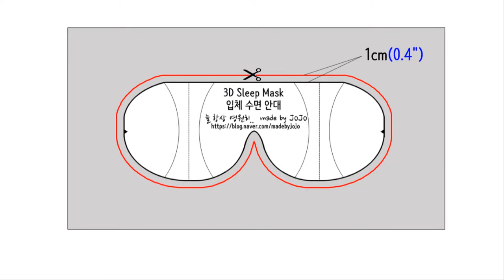DIY How to Make a Comfortable 3D Sleep Eye Mask | Free Sewing Pattern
The 3D design keeps the mask from pressing against my eyes and bending my eyelashes.
The sleep eye mask is 수면 안대 [sumyeon andae] in Korean.